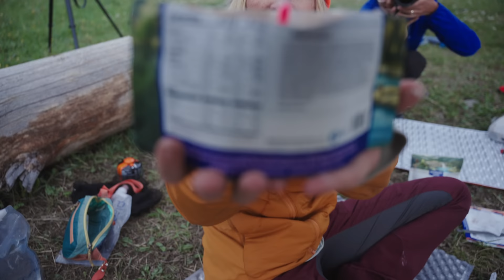Packrafting the Green River WY | Our First River Paddle Trip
After a successful inaugural packrafing in Escalante (blog post with details from that below), we were fired up to get back on the water. We quickly got to work planning our second packrafting trip, this time, we were ready for more technical water and add to our growing skills on the water. For this we returned to our beloved Wind River mountain range to backpack and packraft the beautiful Green River. Join us for the adventure!

Thank you so much to our friends over at REI for sponsoring this video! Check out the all new REI Co-op member benefits